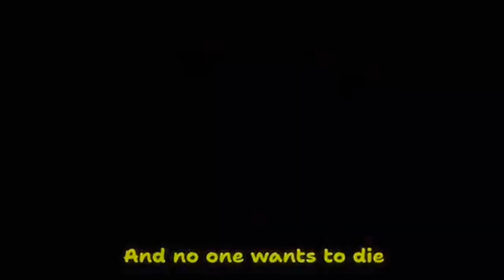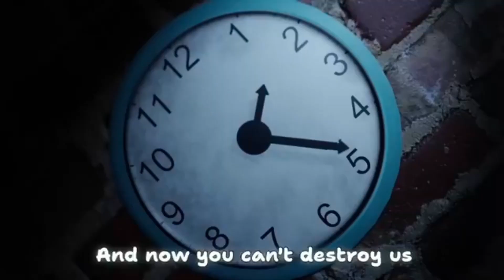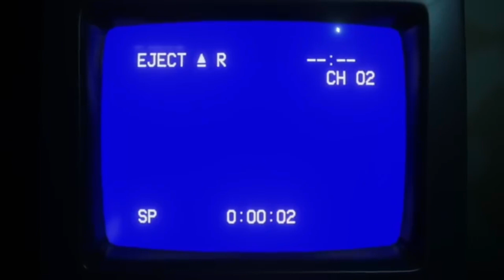Amanda the Adventurer song Pied Piper by CG5 (Voice over) ft@iBluMu